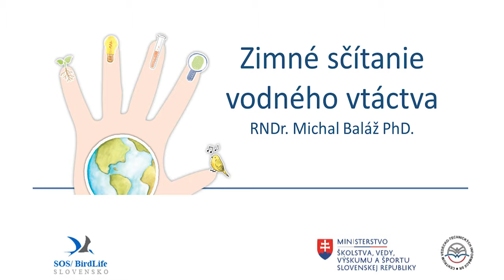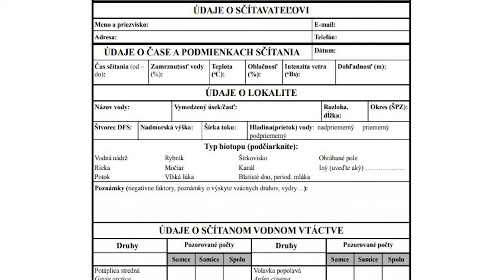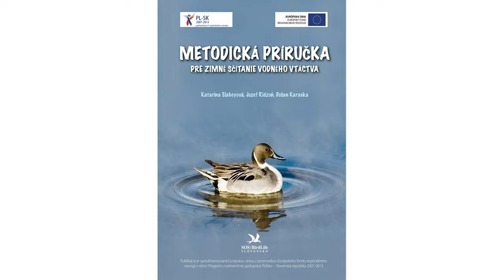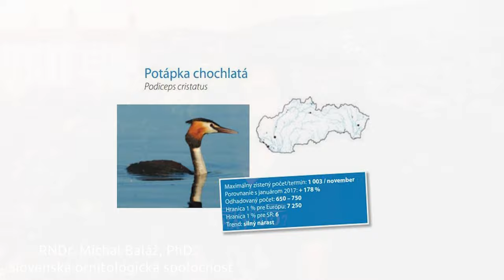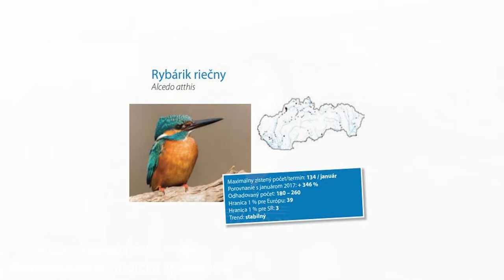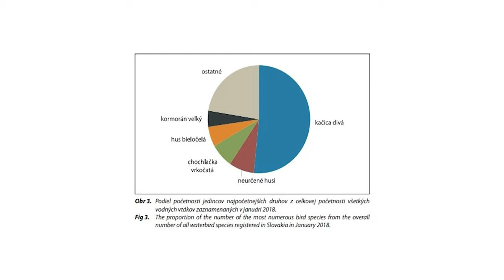Začnime si s občianskou vedou – Zimné sčítanie vodného vtáctva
Zimné sčítanie vodného vtáctva (RNDr. Michal Baláž, PhD.), Slovenská ornitologická spoločnosť – pomocou siete dobrovoľníkov zisťuje početnosť a druhové zloženie populácií vodného vtáctva na Slovensku v zimnom období.